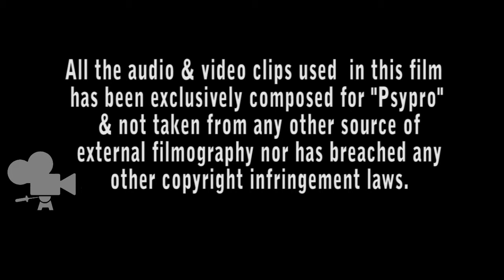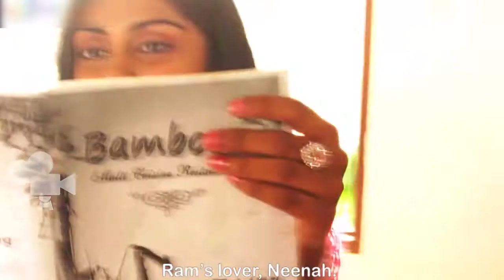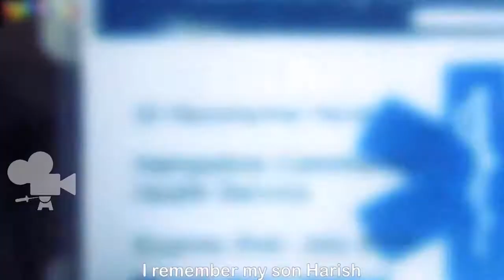Psypro | Short Film